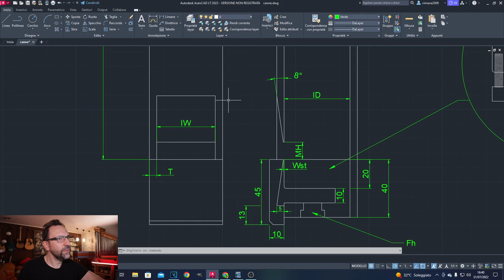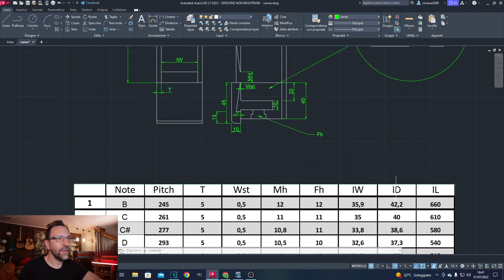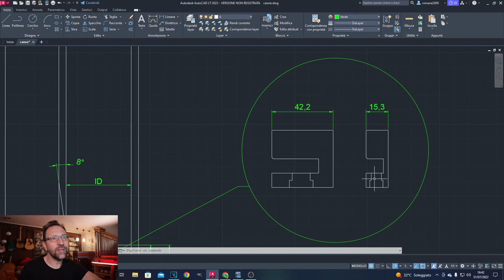Organ Pipes Plan | All the measures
In this video I show you the plan with all the measures of the pipes used in my portative organ.